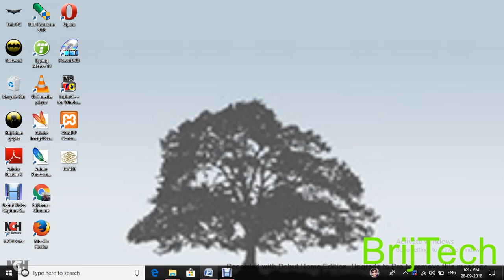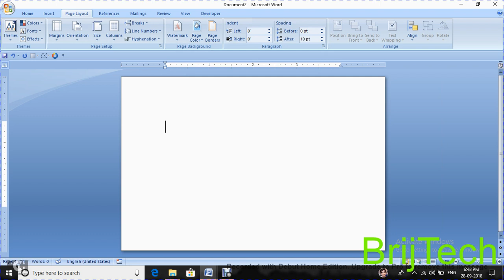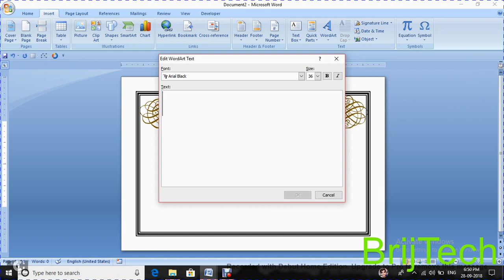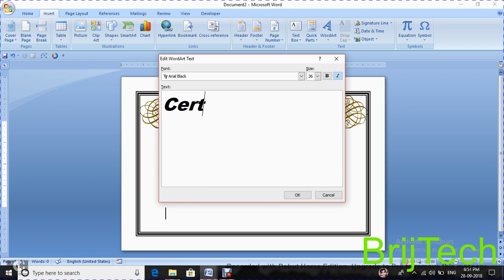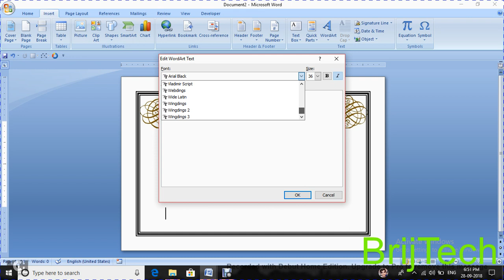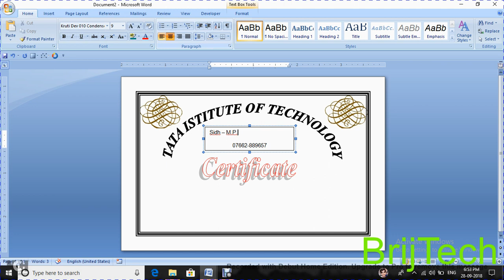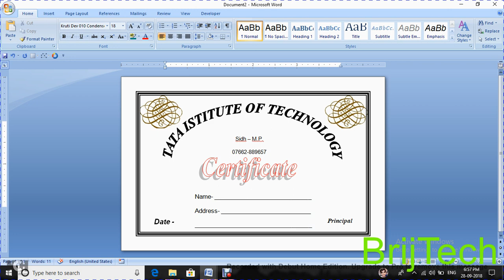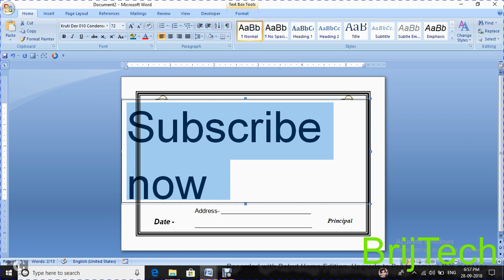How to Make a Certificate in Microsoft Word hindi/urdu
Hello Friends
microsoft office ms word me ham certificate kaise ready kar sakte hai sarl tareeke se poora video dekhiye aue certificate banaiye

धन्यबाद .

Details
Location: India
Links